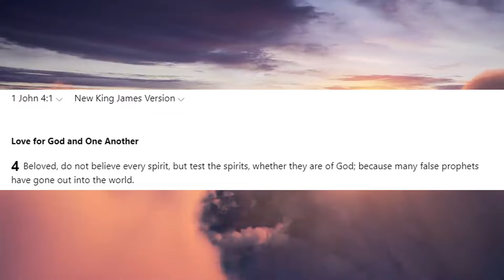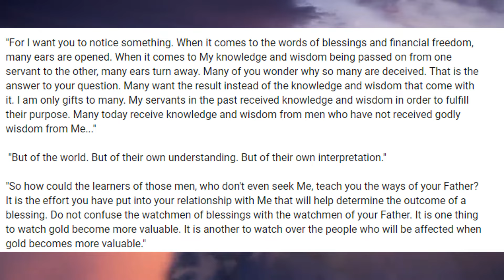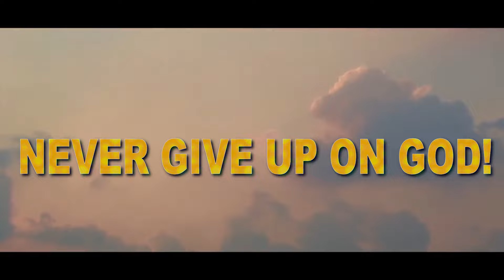God Says, "Many Are Listening To Watchmen of Blessings!"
One on One Talk:
1. Download the Discord app